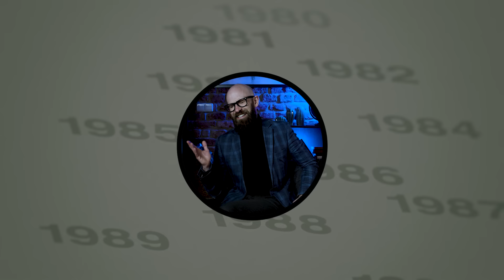What Would Life Be Like After a Nuclear Apocalypse?